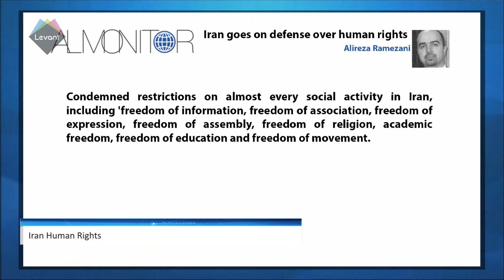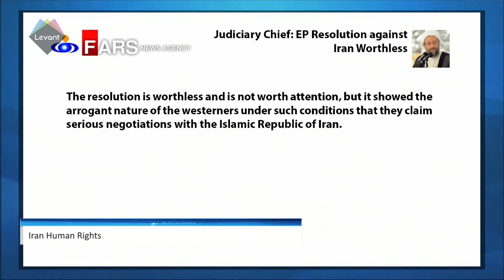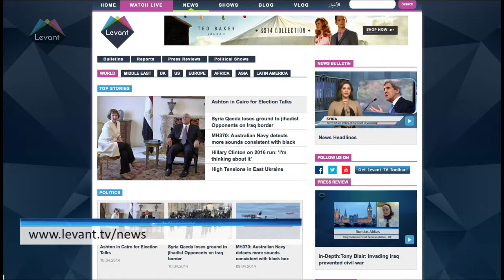Mideast In-Depth: Iran Human Rights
An EU resolution on Iran's Human Rights has been passed, leaving the Chief of Iran's Judiciary critical of Western countries' stance to Iran's Human Rights.